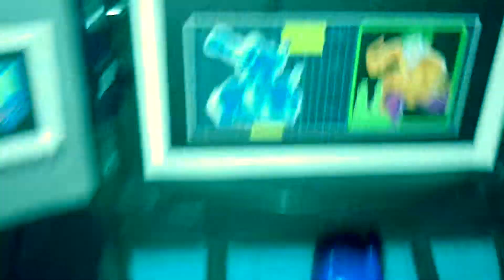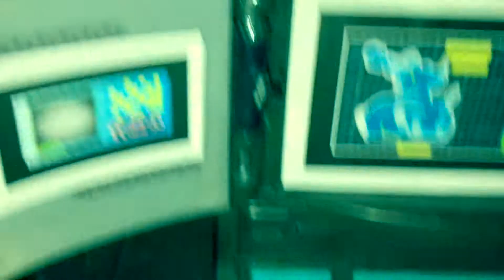Imaginext Batman-Mask Man Attacks!!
This evil masked stranger is stealing the citizens of Gotham and we don't know why!  Can Batman save everyone and reveal who is behind the mask?